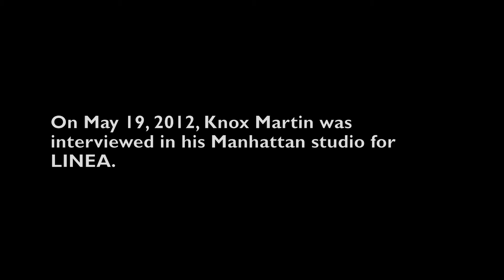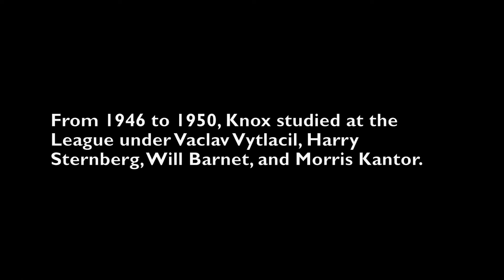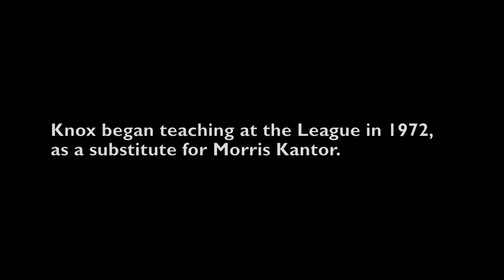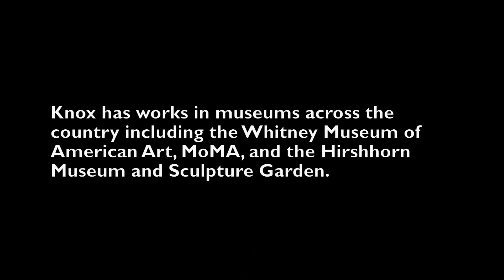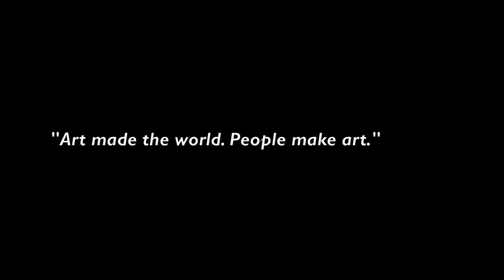Knox Martin What Art Is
Artist Knox Martin discusses his ideas about art in this exclusive interview for LINEA online.

Interview by Ira Goldberg, Director of The Art Students League of New York in Knox Martin's Washington Heights Studio.
Film by Rudy Bravo.

©Knox Martin/Licensed by VAGA at Artists Rights Society (ARS), NY

KNOX OF NEW YORK